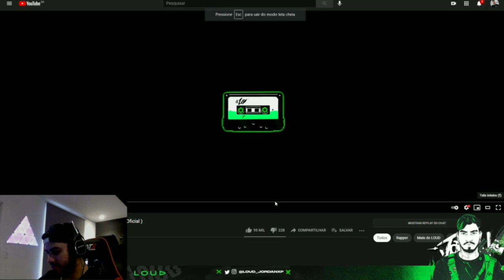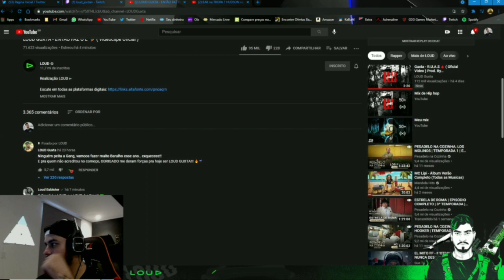LOUD JORDAN LOUD GUXTA - ENTÃO FAZ O L 🏄🏾‍♂️ (vídeoclipe oficial)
ENTÃO FAZ O L 💚💚💚💚💚💚💚